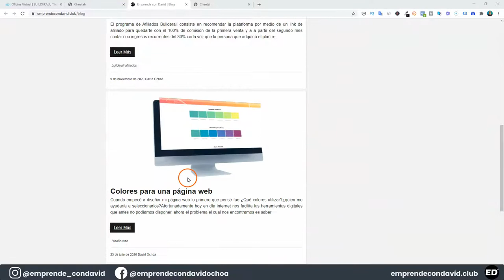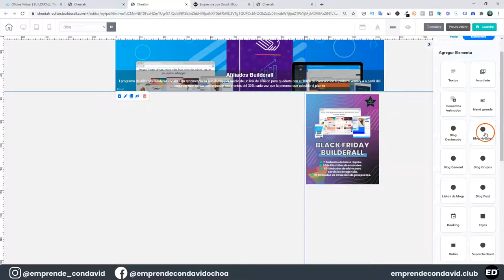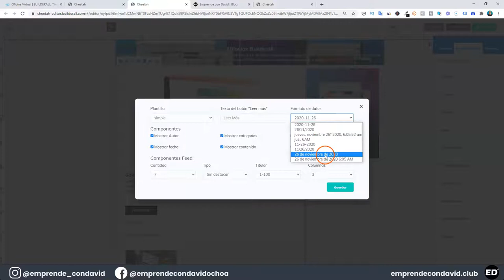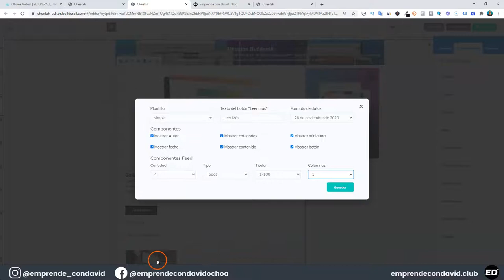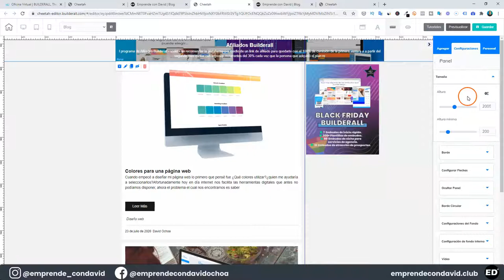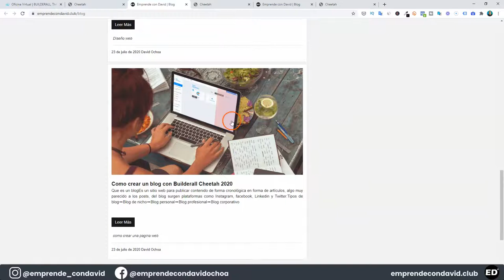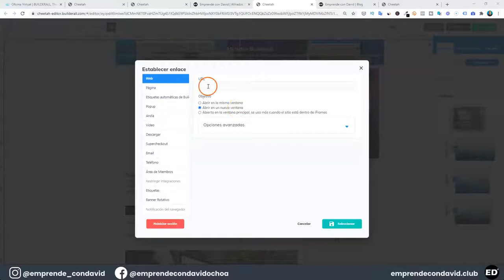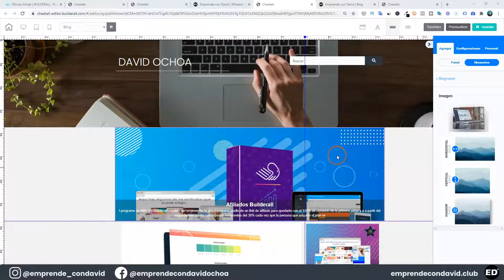✏️COMO agregar BLOG de NOTICIAS con CHEETAH BUILDERALL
Como agregar blog de noticias con builderall 4.0

Existen varias formas para acomodar el feed o artículo en un blog, quiero mostrarte como lo hice para mi blog

Como podrás observar la imagen y parte del texto que contiene el artículo son muy visibles, esto ayuda a que llame más la atención y de esa forma le s interese leer más.

🔼Conoce las herramientas que contiene el Plan Premium Builderall

🛑 Te invito a ver otros videos que te pueden interesar 🙂